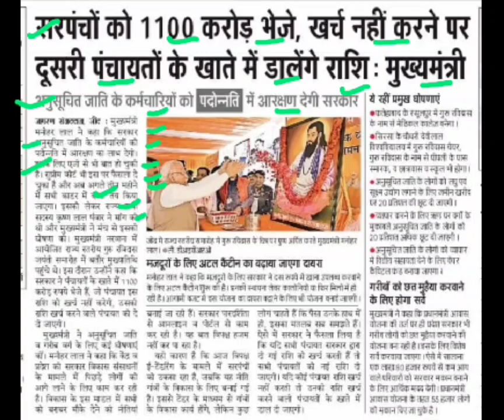सरपंचों को 1100 करोड़ भेजे खर्च नहीं करने पर दूसरी पंचायतों के खाते में डालेंगे राशि,manohar lal